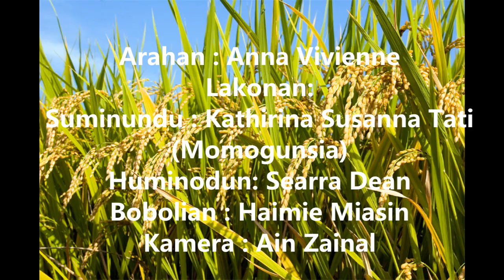LAGENDA HUMINODUN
Magical Borneo Productions
mempersembahkan:
Semangat Padi
Pengorbanan Huminodun